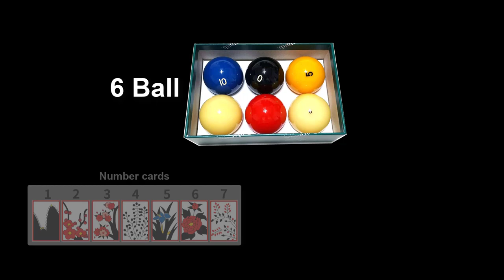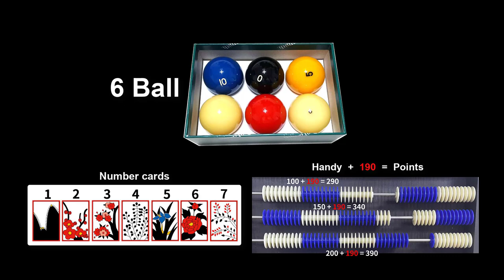식스볼(6볼) 당구게임 기본규칙 (당구박사 쓰리쿠션 당구레슨)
* 식스볼(6볼) 당구게임의 기본 규칙과 게임방법을 설명합니다.